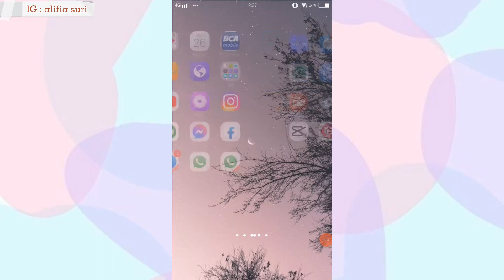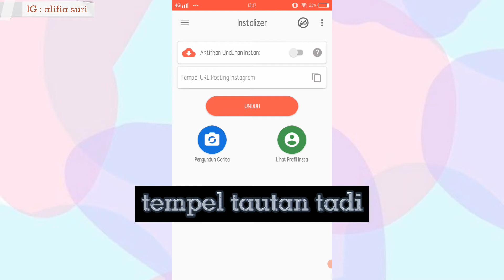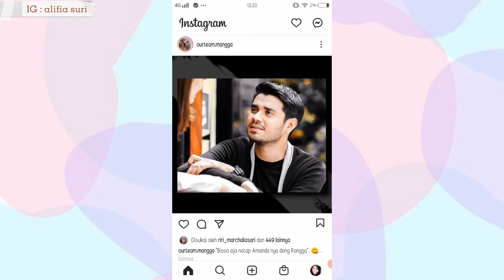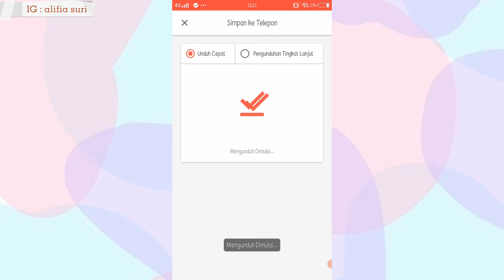Cara download foto/video dari instagram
Haii Assalamu'alaikum temen 💜💜💜

Semoga kalian sehat selalu ya..

Enjoy to my video :)